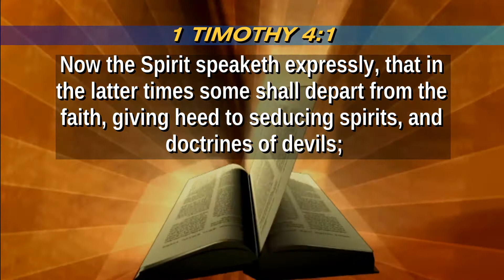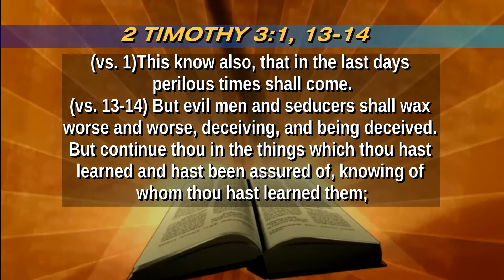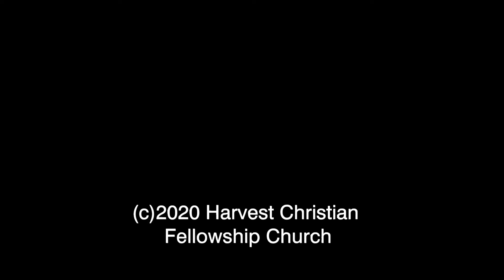Continue: Staying in the Faith While Others Are Falling Away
Good morning. Today, we start a series on the importance of staying rooted and grounded in the faith titled "Continue: Staying in the Faith While Others Are Falling Away"

Facebook: Harvest Christian Fellowship (@harvestenc)